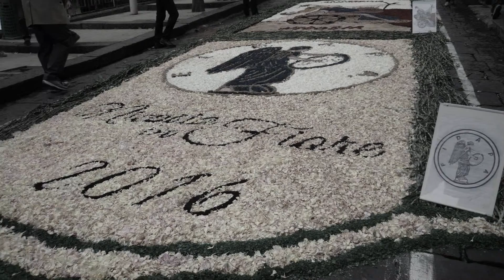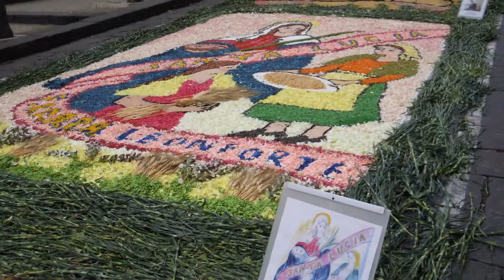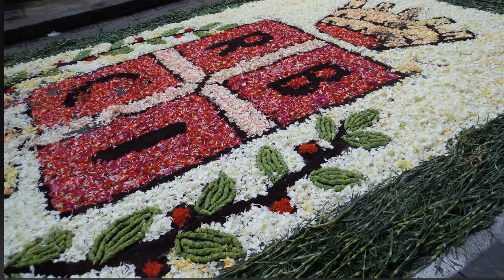nicosia "enna" infiorata 2016 foto